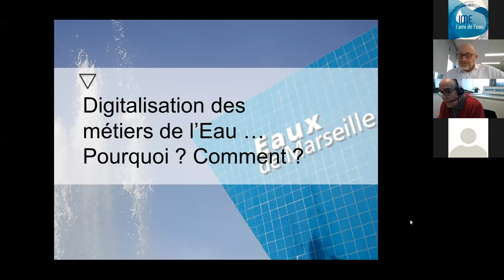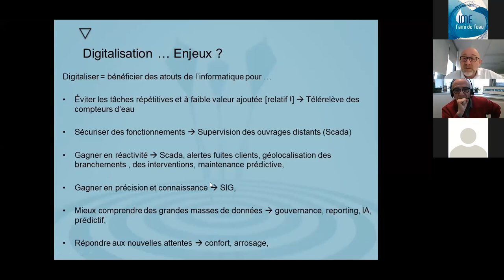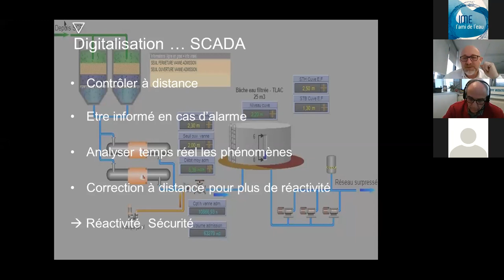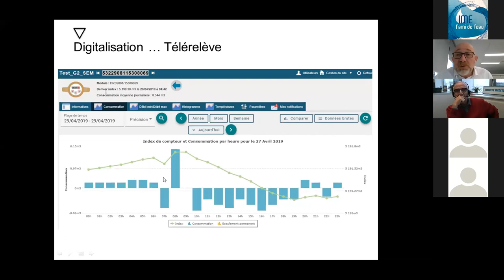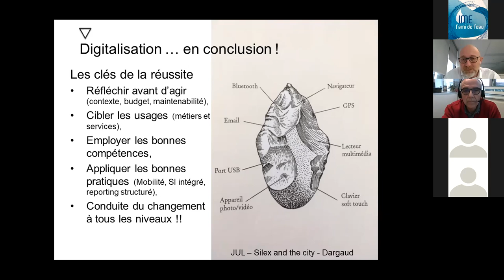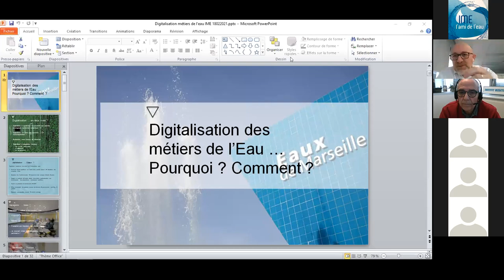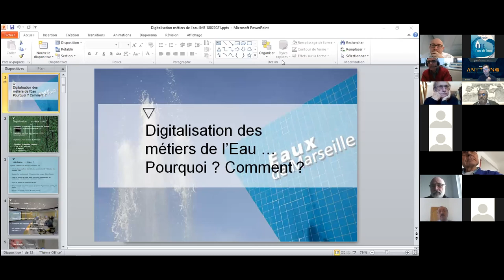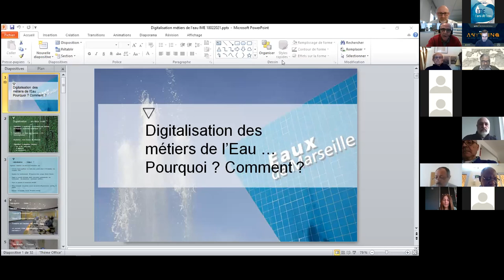Conférence débat du 18/02/2021 : Digitalisation des métiers de l'eau. Pourquoi ? Comment ?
Les réponses pragmatiques d'un distributeur d'eau - Conférence animée par Monsieur Lionel Ercolei, Directeur Innovation à la Société des Eaux de Marseille (SEM), membre administrateur IME